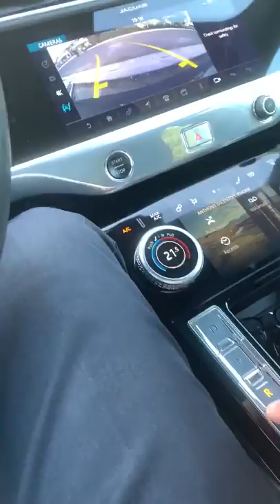JAGUAR I-PACE KNOWN ISSUE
Jaguar I-Pace has unresolved issue. See video. Best information is a flaw in the battery. My car has been unusable for 11 days now with no sign of resolution. Buyer beware!!!